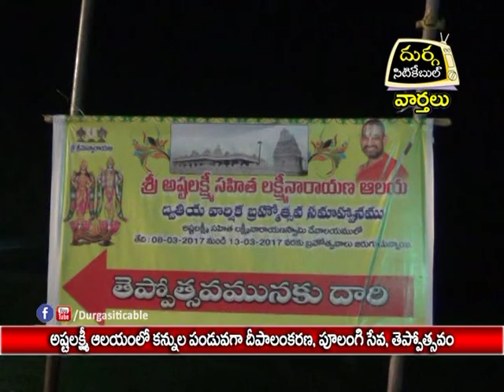Ashtalakshmi Temple Theppotsavam,Deepotsavam @Jagtial |Durga Siti Cable |News|12.03.17